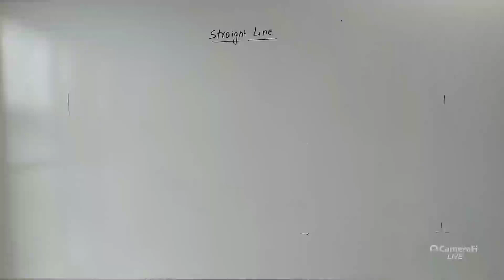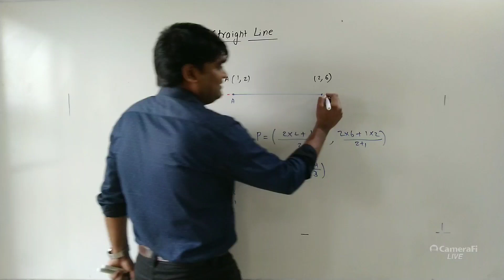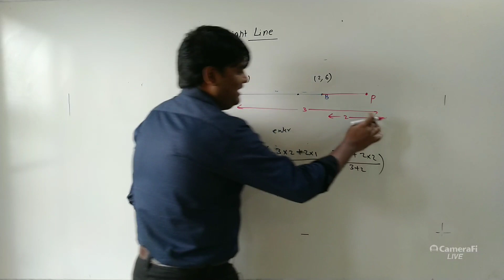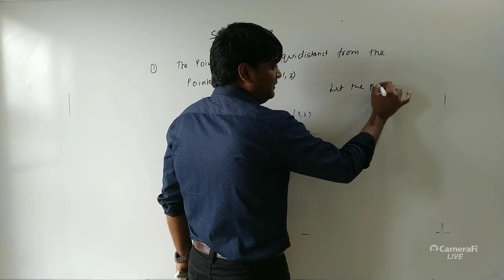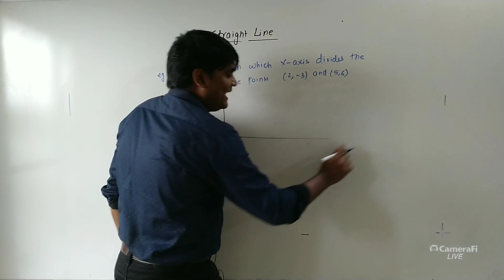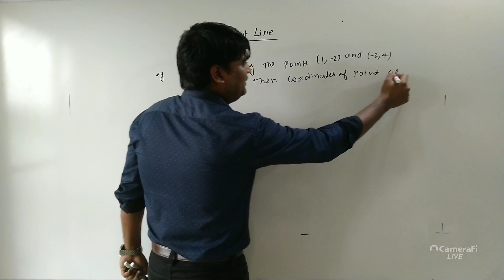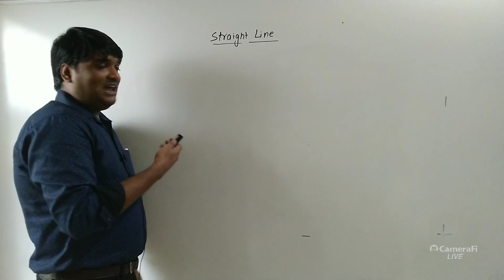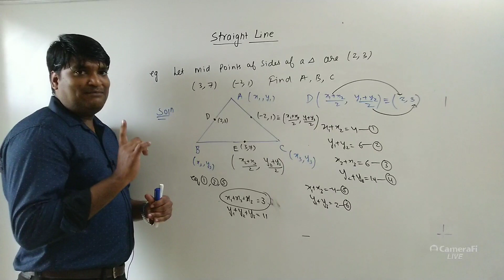STRAIGHT LINE LEC 2